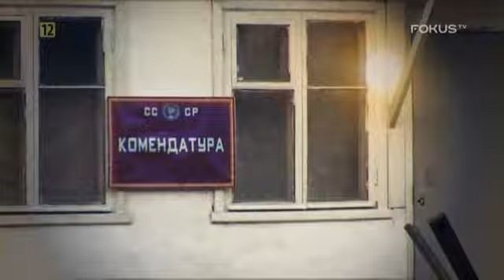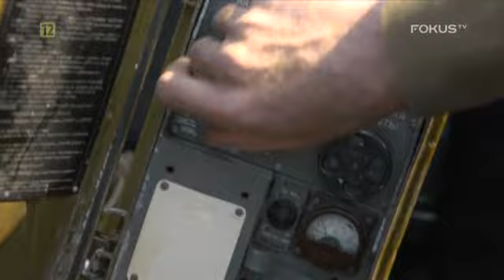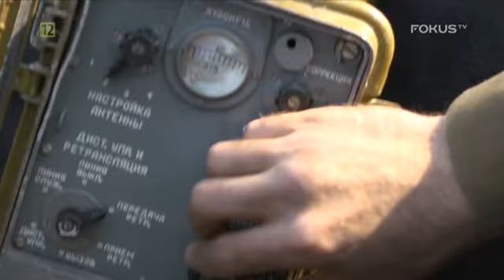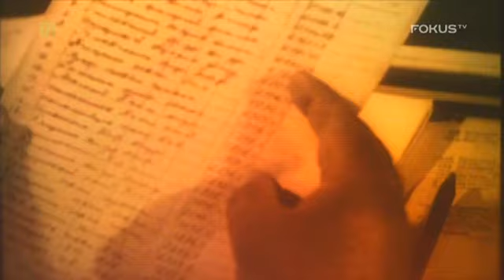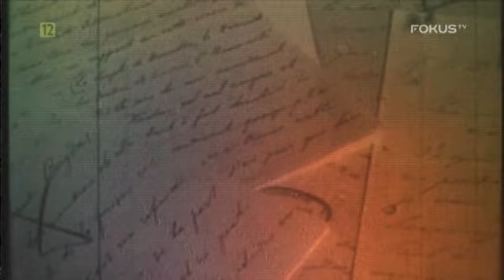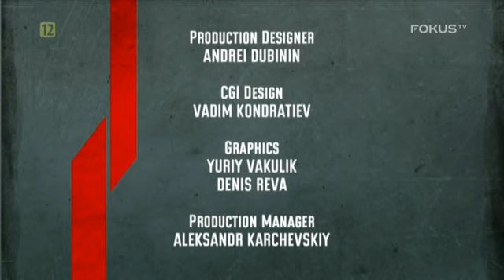Czerwona mafia odc 4 cut